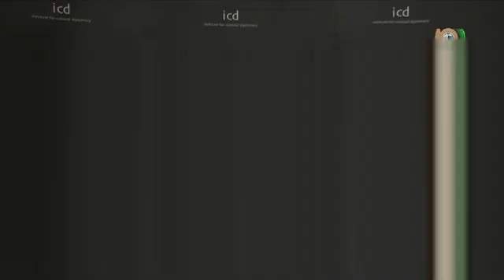Jean – Paul Adam, Minister For Foreign Affairs – The Republic of...